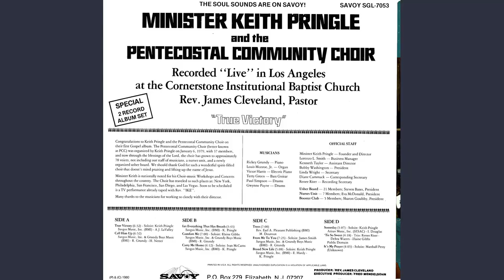Keith Pringle & Pentecostal Community Choir (1980) “Call Him Up” (Original Version)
Keith Pringle & Pentecostal Community Choir
“Call Him Up” from the album True Victory
Savoy Records 1980
Written by Ricky Grundy & Herman Netter (1980)
[Merlin] The Malaco Music Group